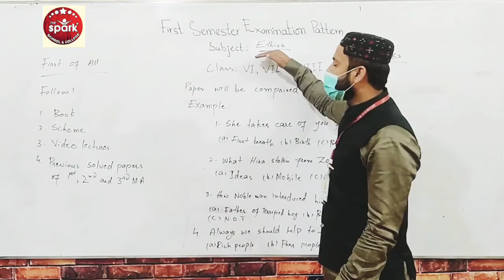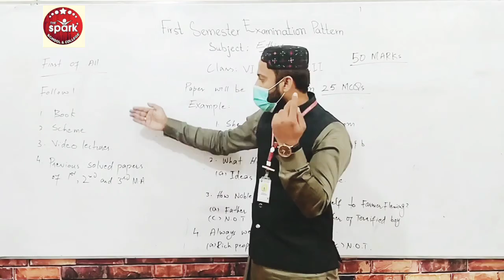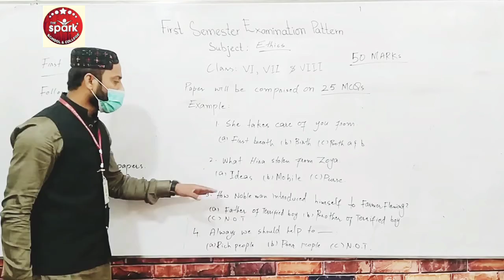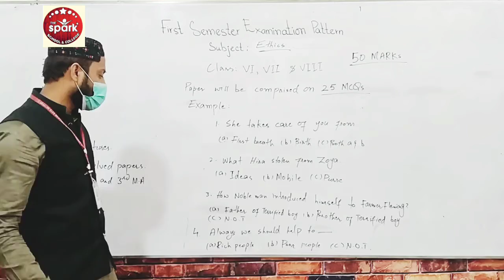Ethics..... 1st semester examination pattern, vi, vii and viii